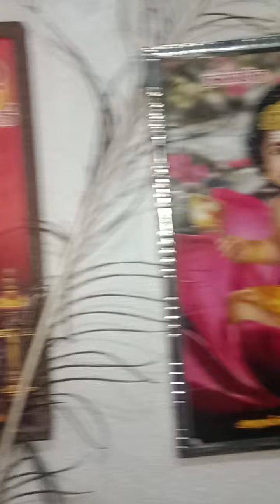ஆவணி மாதம் முதல் செவ்வாய்க்கிழமை முருகனுக்கு வெற்றிலை தீபம் வழிபாடு subscribe 🙏📿